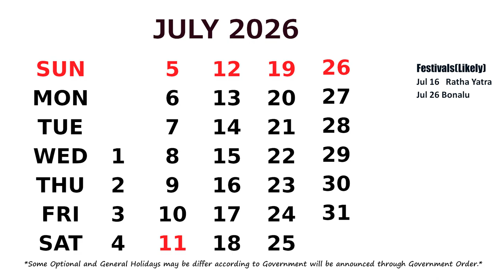July Calendar 2026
Calendar July 2026 with Holidays.  *Some Optional and General Holidays
may be change according to Government will be announced through
Government Order.*

I am a Blogger and You Tuber.